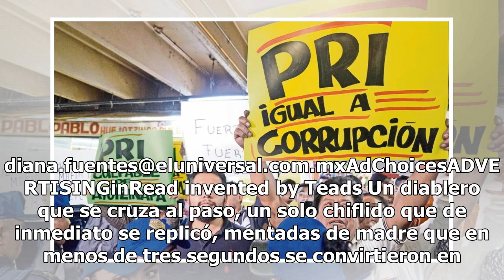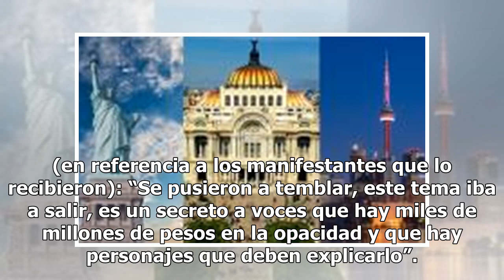Reciben a Mikel con insultos en la Central de Abasto